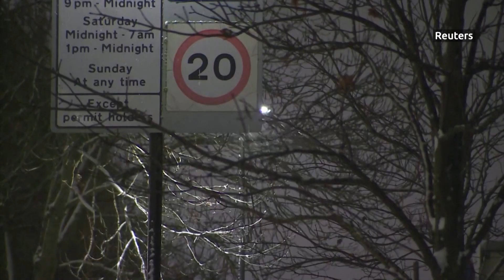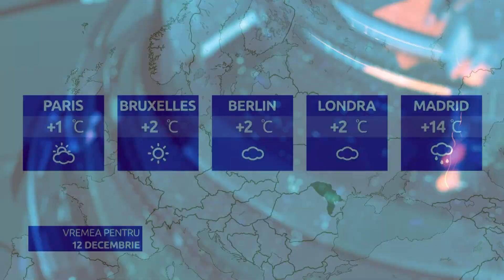Știrile orei 13:00 la Vocea Basarabiei cu Sandu Scobioala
- Parlamentul a votat, în prima lectură, unele modificări la Legea bugetului de stat pentru anul curent
- În ultimele șapte zile au fost internați 400 de micuți cu viroze, pneumonii, gripă și bronșite.
- Șefa statului a vorbit la CNN despre situaţia Republicii Moldova și despre conducerea de la Chişinău care luptă pentru a menţine țara pe drumul lumii libere, fără implicarea oamenilor plătiți de Federația Rusă.